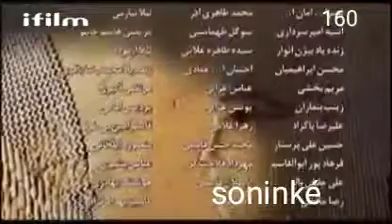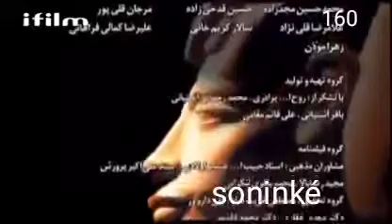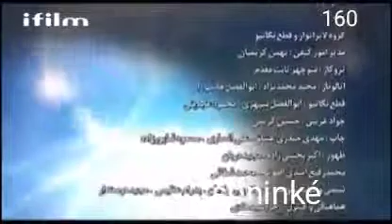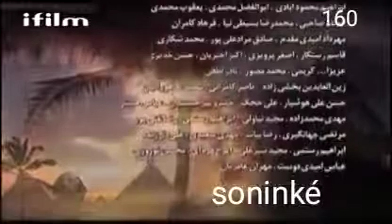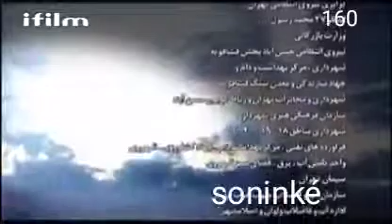Youssouf soninké 160